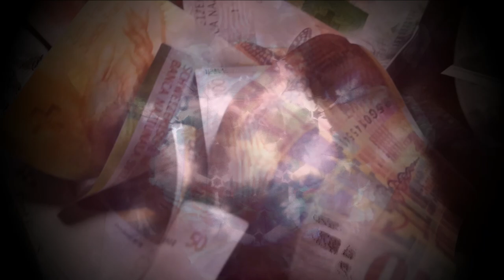Züri Brännt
auch an Adi Weyermann und Adi Strickler